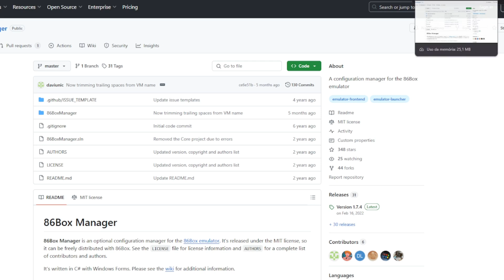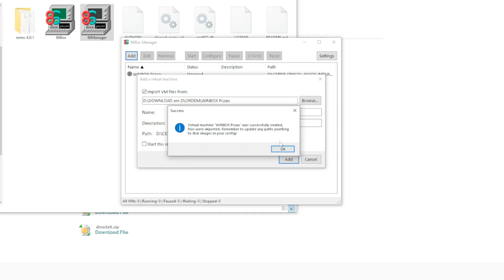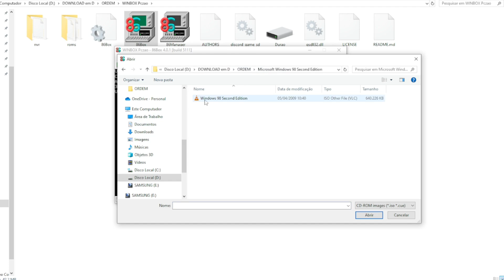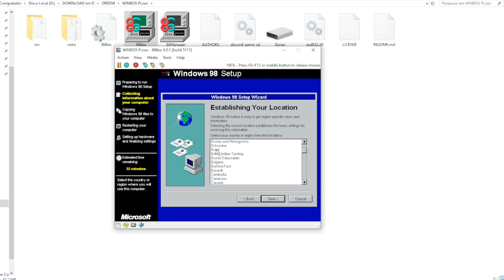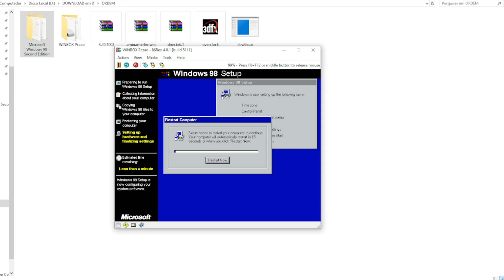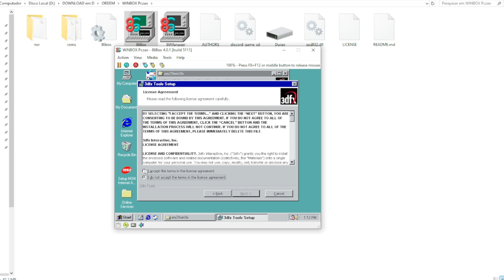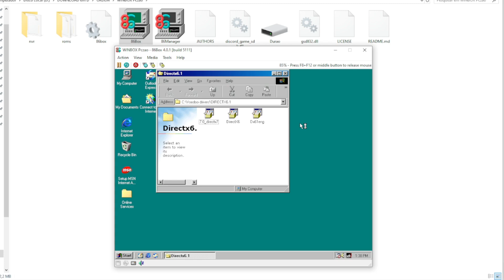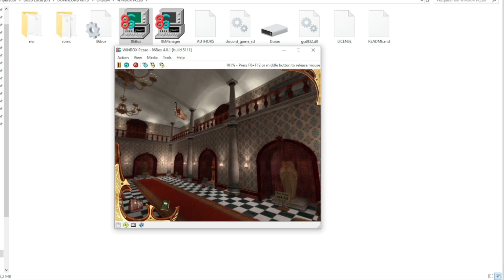Criar Máquina Virtual Win 98 do Zero - Placa Voodoo! (Passo a Passo)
Neste vídeo irei ensinar como criar uma máquina virtual para rodar os seus jogos e programas que ficaram presos em sistemas operacionais antigos criando uma máquina virtual com o programa 86box! E mais especificamente com a mítica placa Voodoo! Você confere o passo a passo aqui!